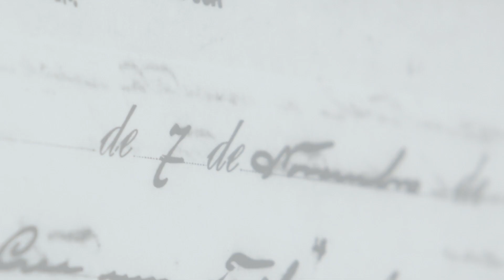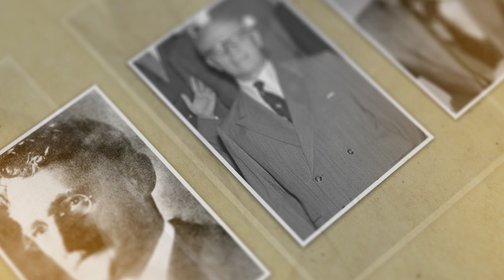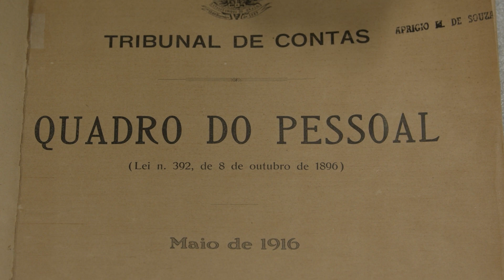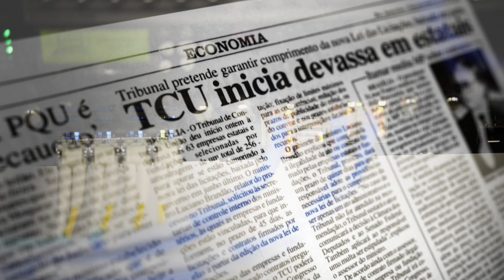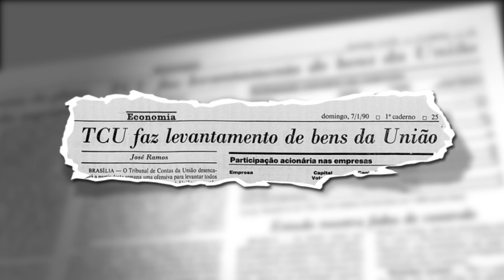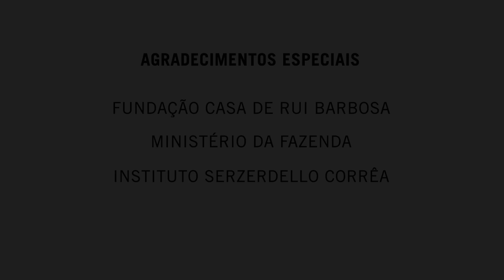TCU 130 Anos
Comemoração dos 130 anos do Tribunal de Contas da União